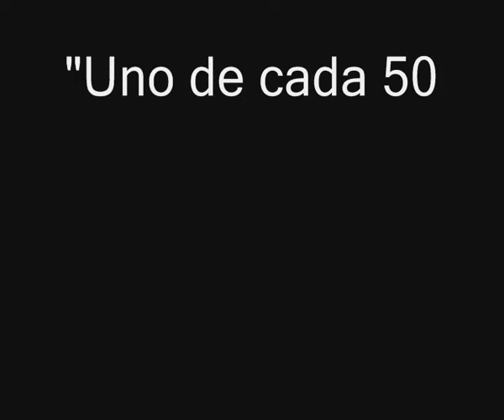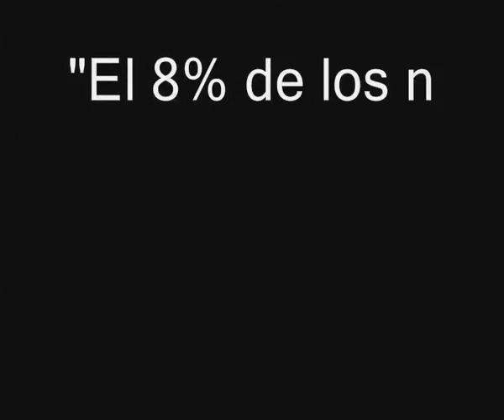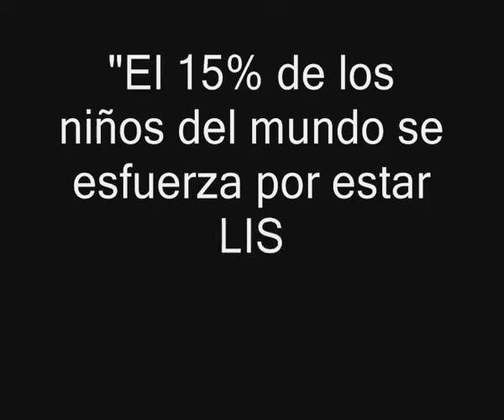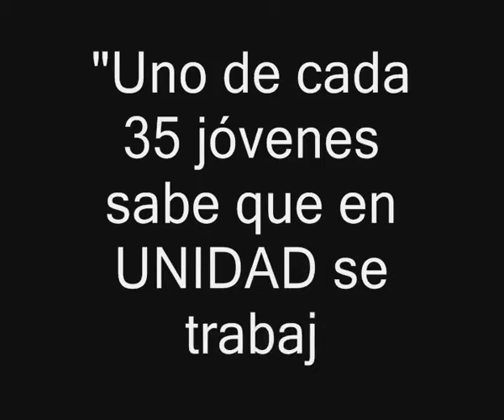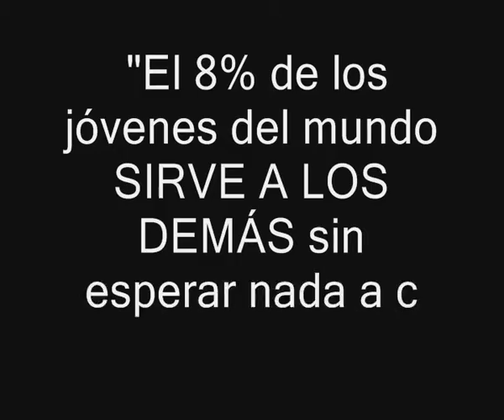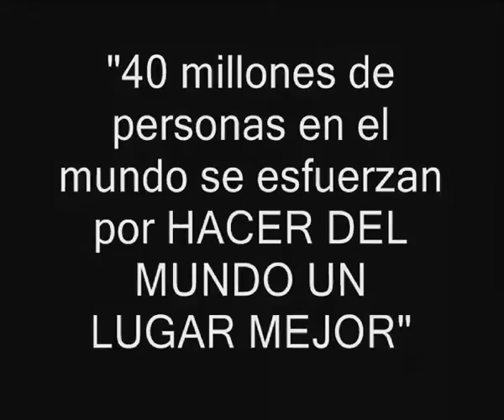Scout por el mundo - GS Azimut 493